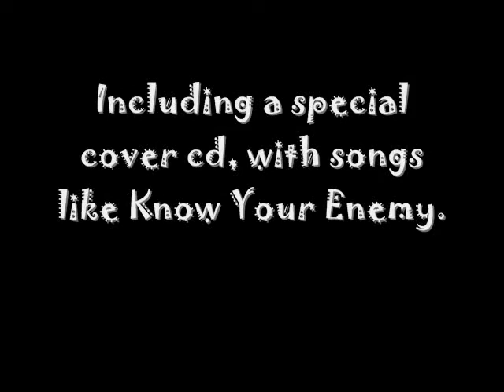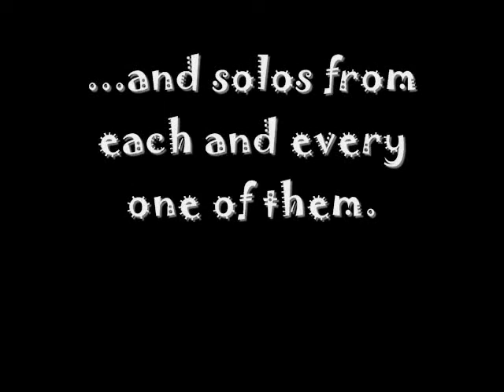Iguana Reapers Album Trailer #1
This is the first trailer for our first album!